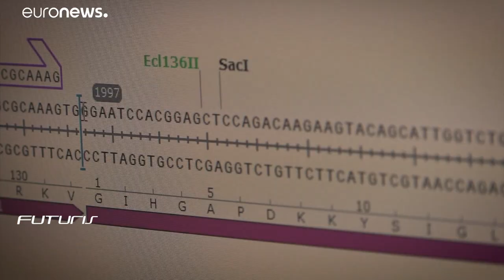El proyecto europeo Newcotiana investiga si la planta de tabaco puede ofrecer la vacuna del Covid-19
¿Podrían las plantas de tabaco ayudar a combatir el coronavirus?  La Nicotiana Benthamiana, podría dar una importante contribución a la medicina.